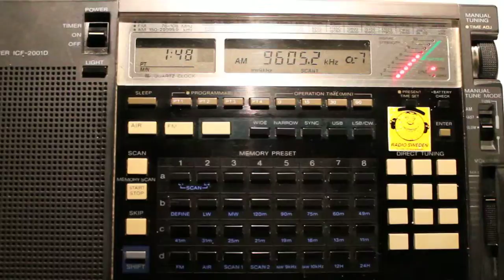0205.2013 Radio Taiwan Internatinal in Spanish via WHRI Angel 1 0147 on 9605 Cypress Creek